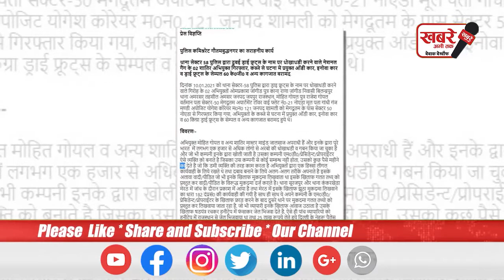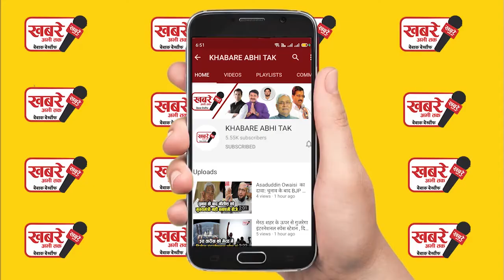251 रुपए में स्मार्ट फोन का झांसा देने वाला अब कर गया करोड़ों का काजू किशमिश घोटाला..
251 रुपए में स्मार्ट फोन का झांसा देने वाला अब कर गया करोड़ों का काजू किशमिश घोटाला..